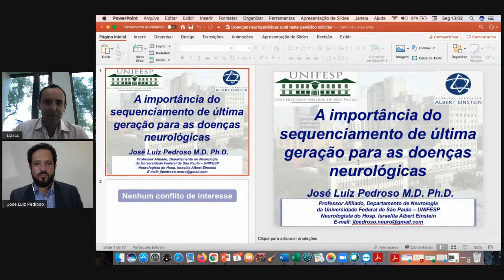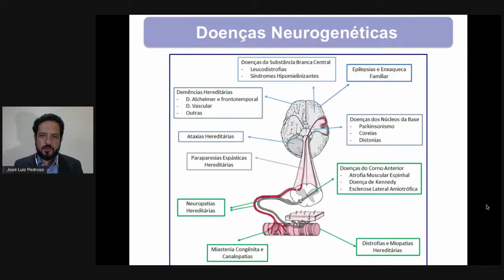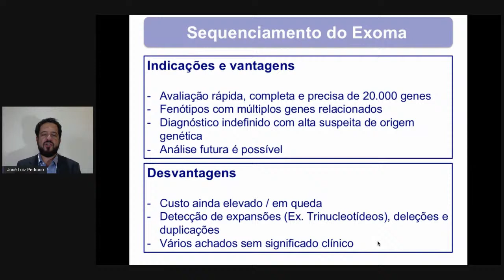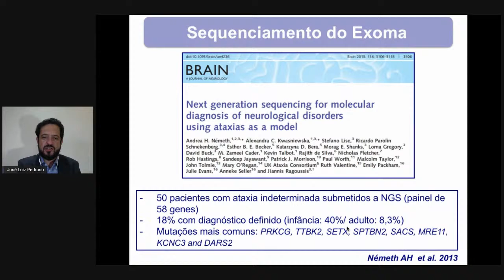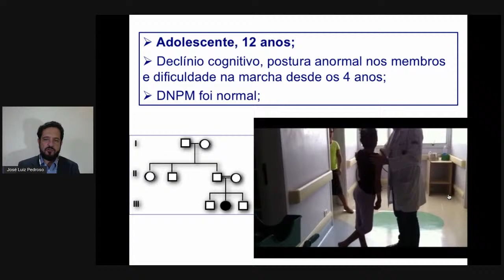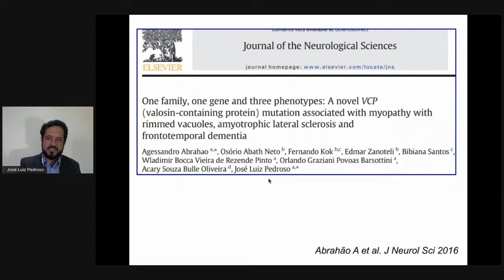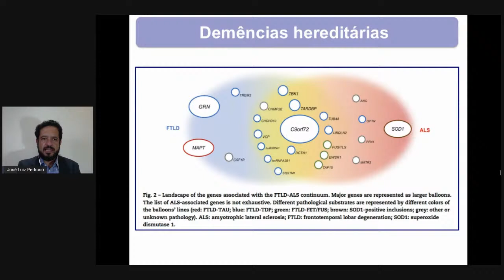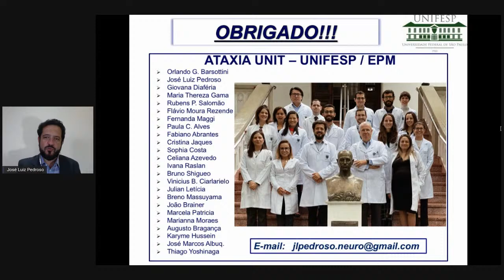Projeto Genomas Raros - Primeira Aula de 2021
Tema: "A Importância do sequenciamento de última geração para as doenças neurológicas" e teremos como convidado o  Dr. José Pedroso, do Hospital Albert Einstein